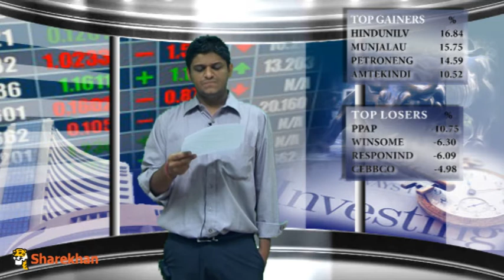Mid- Market - April 30, 2013